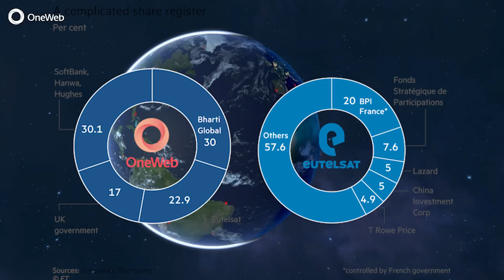3D Printed Space Habitat fits inside SpaceX Starship | Chinese Space Station nears Completion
3D printed space habitat fits inside SpaceX Starship | Chinese space station nears completion

Alright, then! You're back, and we're also here with exactly what you are looking for.

We will begin with an update to cover how Eutelsat and OneWeb have agreed to a $3.4 billion deal to compete with SpaceX followed by an important update from China, and the last one is about Starship.